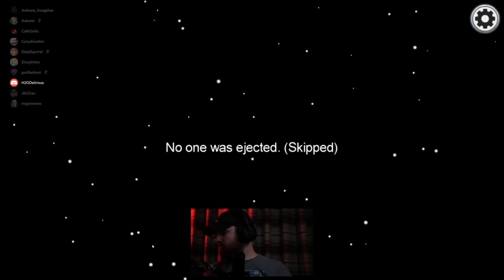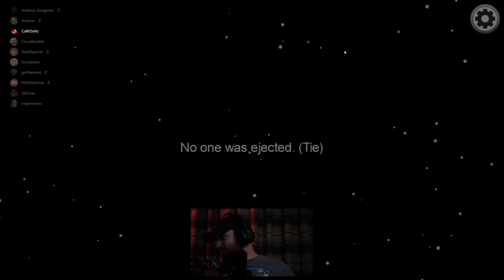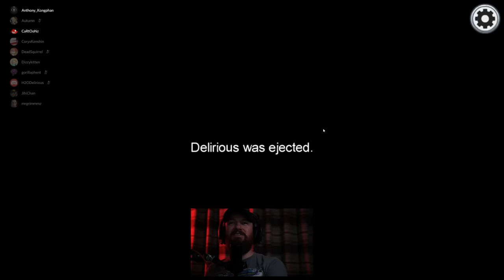I WENT AFK, ATE SOME ICE CREAM, AND STILL WON?! | Among Us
Greensboro, NC
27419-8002